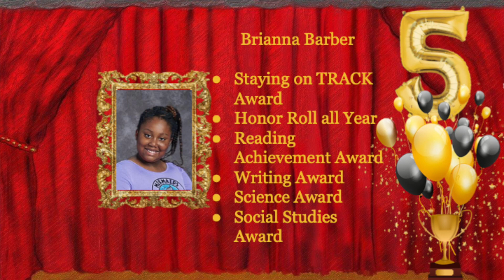Selma Middle 5th awards Virtual Ceremony 2020